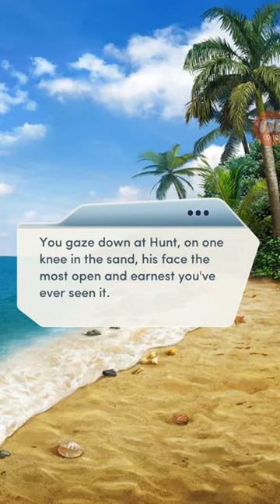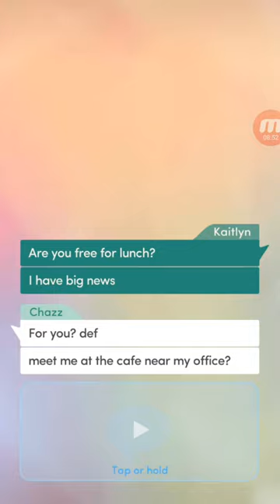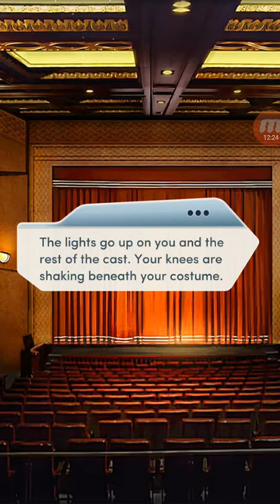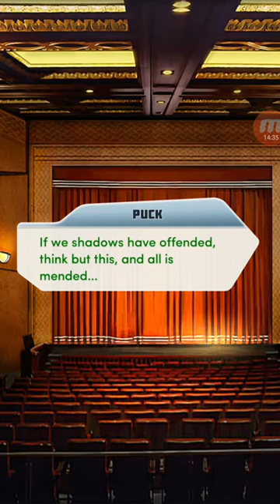Choices: Red carpet diaries Book 3 Ch # 2 Part (1/2)💖THOMAS HUNT (all 💎diamond choices unlocked)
Choices: Red carpet diaries Book 3 CH # 2 / THOMAS HUNT Prt (1/2) (diamond choices unlocked)

Video is with internal sound and HD quality.

Support this game by playing it. You can download this game from google play store